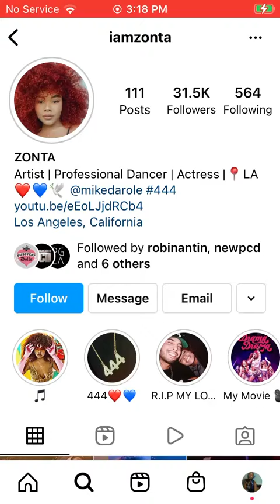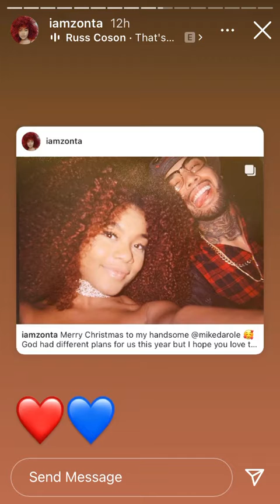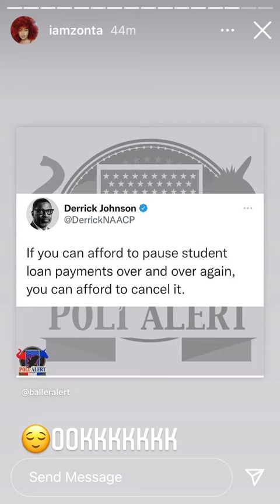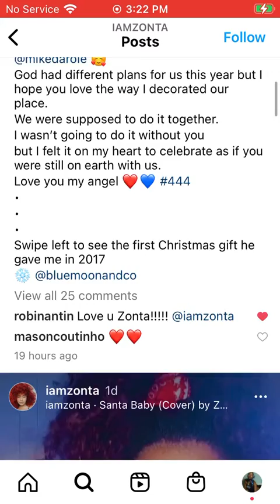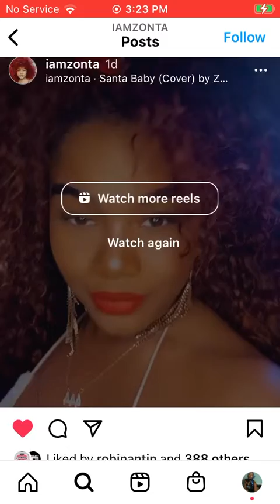IG Stories 12/26/21 🎟🎭📡🏆🎬🎞🛣🏟⛸❄️🎄💜💛💙❤️💚🖤🤍💖✨💎📿💄🧖🏾‍♀️🛀🏾🎀🛋👯‍♀️💃🏾